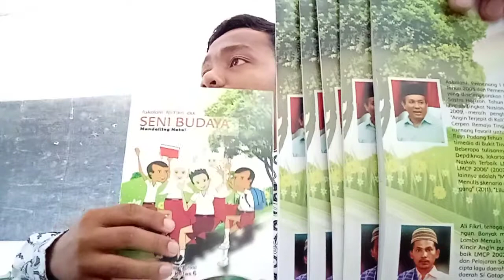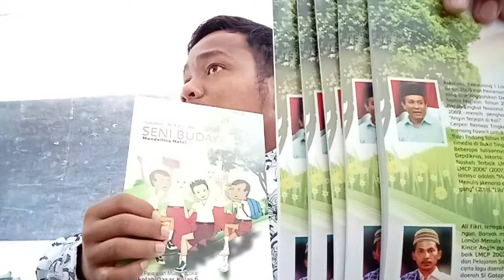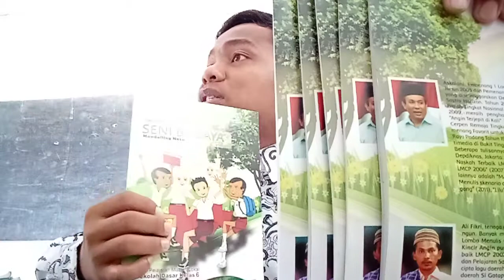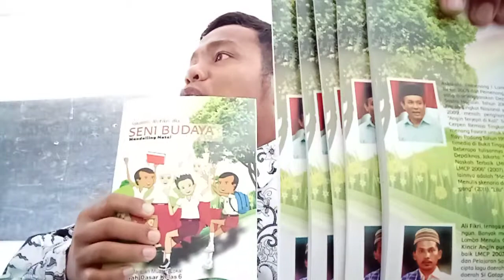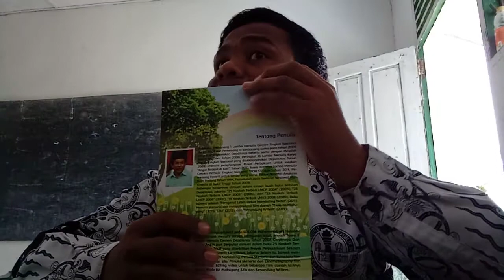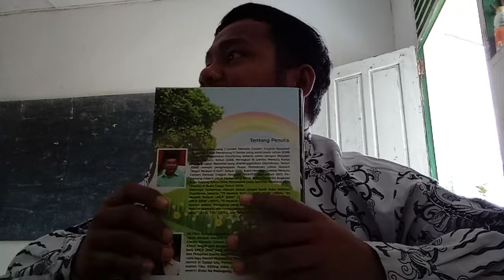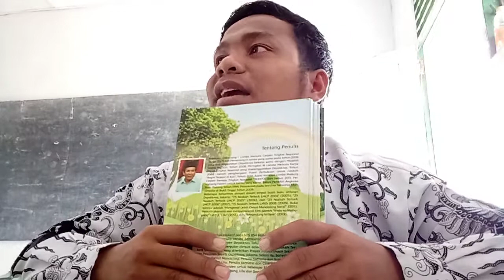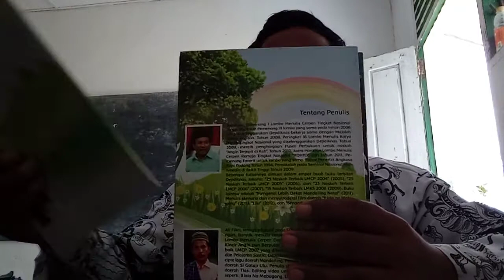ALHAMDULILLAH DAPAT BUKU SBMN DARI PENULISNYA LANGSUNG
TRIMAKASIH PAK Drs. ASKOLANI NASUTION DAN ABANGANDA ALI FIKRI PULUNGAN TELAH MEMBERIKAN20 BUKU UNTUK ANAK-ANAK SD DI PELOSOK KABUPATEN MANDAILING NATAL